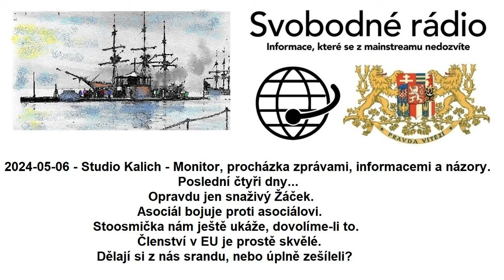2024-05-06 - Studio Kalich - Monitor, procházka zprávami, informacemi a názory